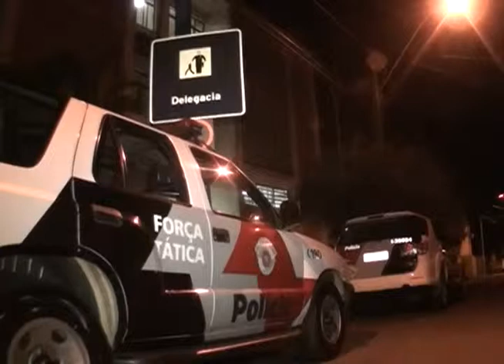Tráfico Cecap II